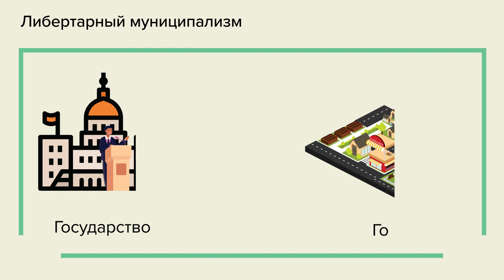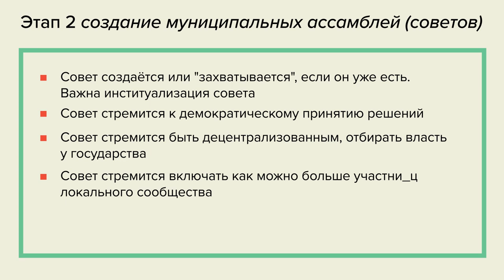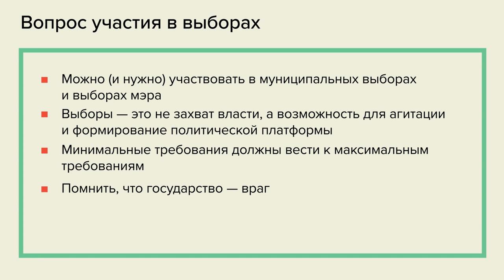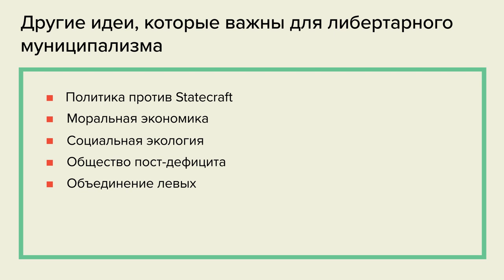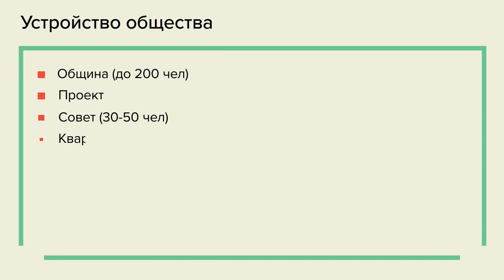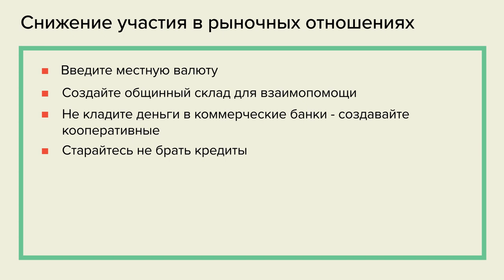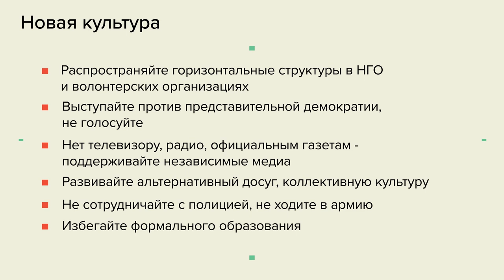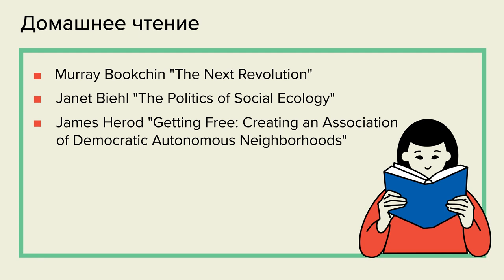Школа анархизма #12 - Как прийти к анархическому обществу?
Когда мы говорим об анархических принципах: равнораспределённой власти, самоуправлении, отказе от полицейских институтов и довольствие для всех - они часто кажутся невыполнимыми в нашей реальности. И всё же некоторые анархические теоретики предлагают конкретные политические стратегии, которые могут привести к анархизму.

На последнем видео Школы анархизма мы расскажем о двух разных стратегиях для построения анархического общества без государства и угнетения.

05:29  Либертарный муниципализм
09:29  1-й этап: Образовательные группы
12:13  2-й этап: Создание муниципальных ассамблей (советов)
19:06  3-й этап: Наращивание силы (dual power)
23:11  Вопрос участия в выборах
27:52  4-й этап: Взаимодействие через конфедерации
31:16  Другие важные для либертарного муниципализма идеи
35:34  Обсуждение либертарного муниципализма
48:29  Джеймс Херод: разрушение капитализма изнутри
49:34  Общая стратегия
01:01:34  Устройство общества
01:09:06  По месту жительства
01:13:41  По месту работы
01:17:03  Снижение участия в рыночных отношениях
01:18:29  Самообеспечение
01:23:00  Новая культура
01:33:39  Обсуждение
02:05:17  Дополнительная литература

Список дополнительной литературы:
Murray Bookchin "The Next Revolution"
Janet Biehl "The Politics of Social Ecology"
James Herod "Getting Free: Creating an Association of Democratic Autonomous Neighborhoods"